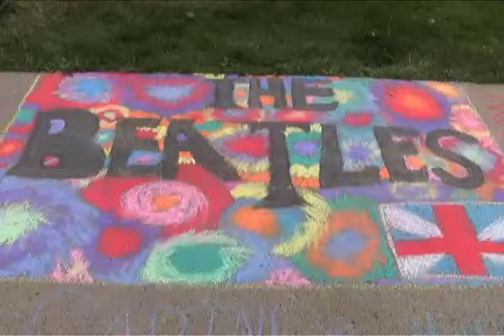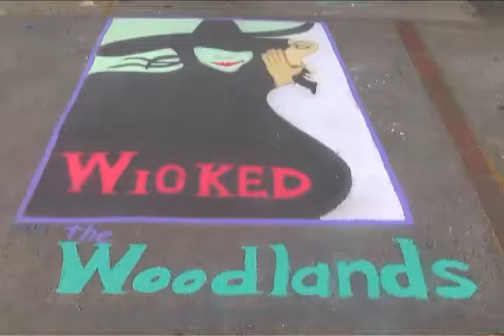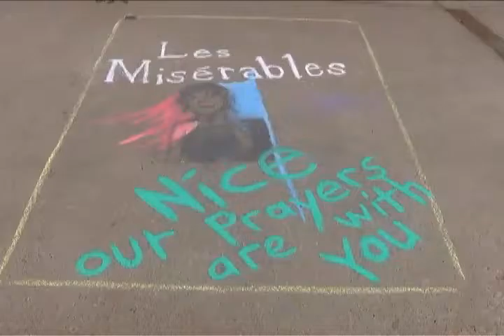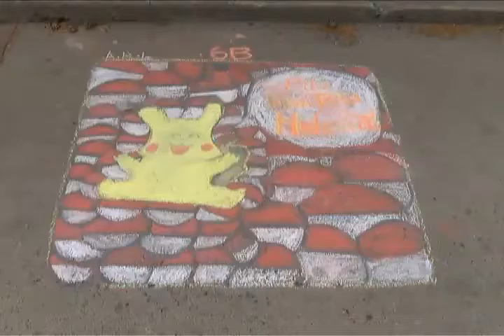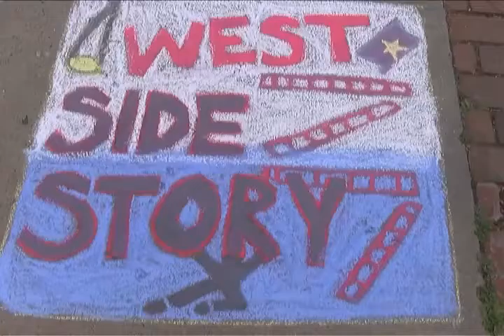Chalk Up Helena - 2016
Family fun chalk art on Helena's Downtown Walking Mall.